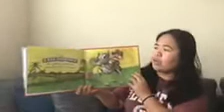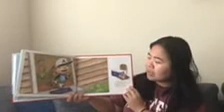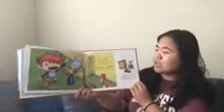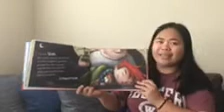Teacher Raissha Reads: My Name is Not Sam